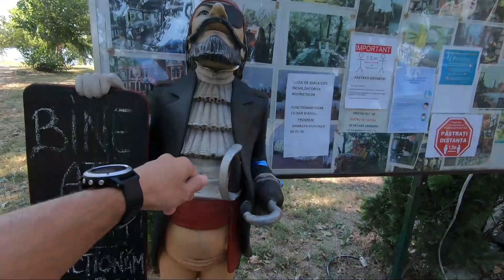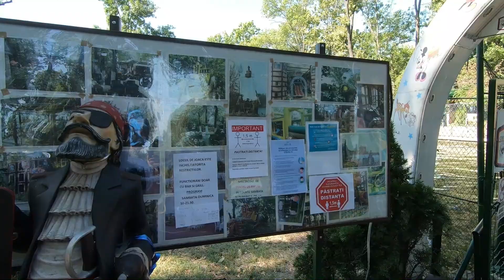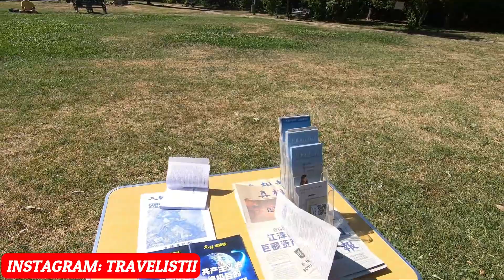La plimbare prin Herăstrău cu...UnQ | Travelistii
Vizionare plăcută!🤗🎬

Mulțumim celor care au donat pentru susținerea călătoriei noastre.
Cei care doresc să ne susțină o pot face aici:

Salut! Poți să-mi trimiți bani pe Revolut cu acest

sau aici:
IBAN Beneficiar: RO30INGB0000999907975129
Moneda: RON
Nume Beneficiar: Marian - Gabriel Patrascu
Banca Beneficiar: ING Bank Bucuresti Centrala
Cod SWIFT: INGBROBU